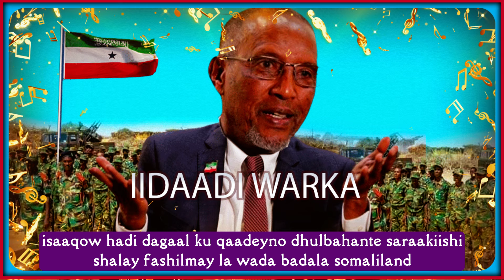daawo laascaanood laanteda somaliland masi jiri kartaa maxaase xalka uyahay in qaranka dib lo xaliyo